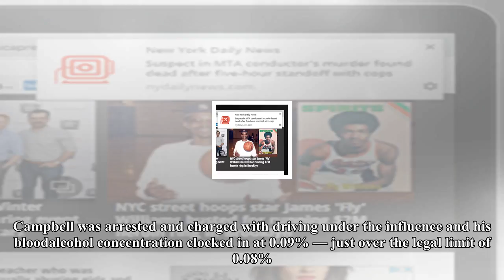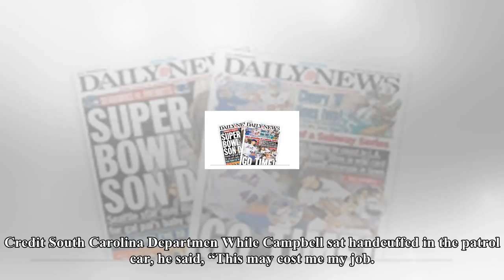Box TV-South carolina Senator struggling to stay upright in the field sobriety tests before being c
Box TV-South carolina Senator struggling to stay upright in the field sobriety tests before being charged with dui